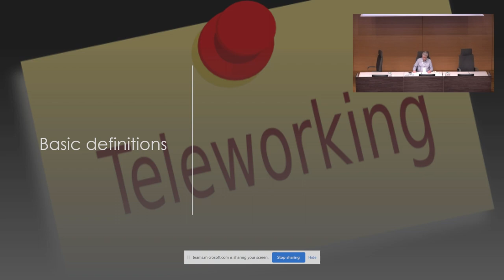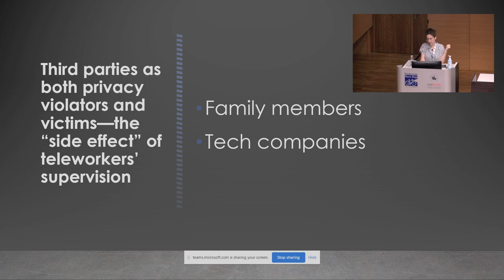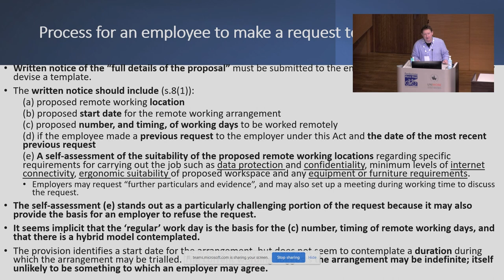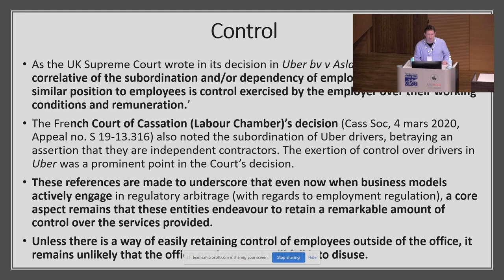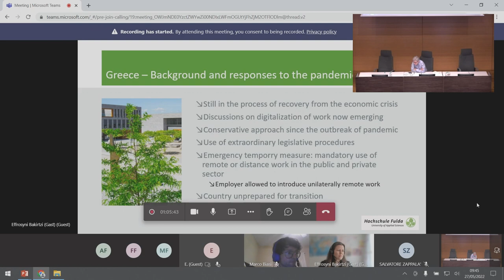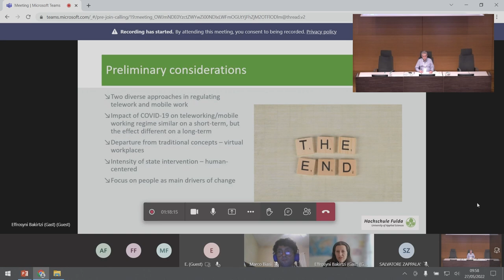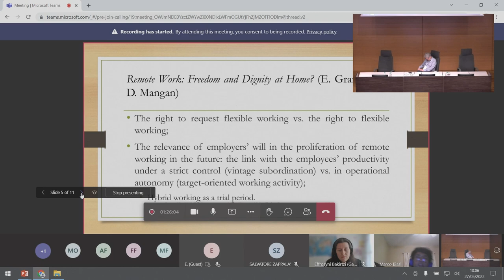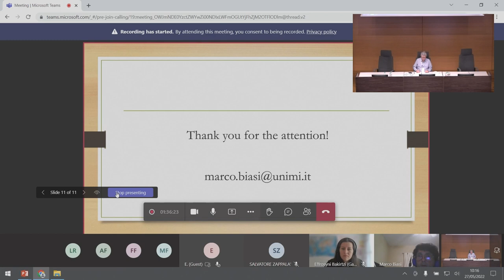Legal Challenges for New Organizational Models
Chair: Ralf Rogowski, University of Warwick, UK

The Telework Virus: How COVID-19 has Affected Telework and Exposed its Implications for Privacy
Tammy Katsabian, College of Management, Haim Striks Faculty of Law, Israel

Remote Work: Freedom and Dignity at Home?
Elena Gramano, Bocconi University, Milan, Italy
David Mangan, Maynooth University, Ireland

Remote Work Regulation during and after the Pandemic in Greece and Germany: Comparative Legal Frameworks and Challenges for the Future of Work
Effrosyni Bakirtzi, Fulda University of Applied Sciences, Germany

Discussant: Marco Biasi, University of Milan, Italy

Fondazione Marco Biagi, Largo Marco Biagi 10, Modena